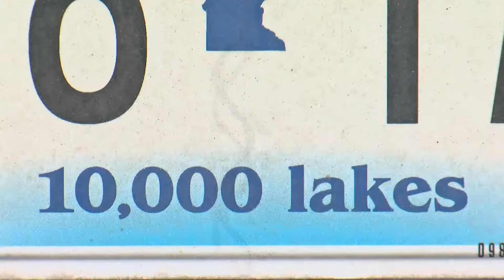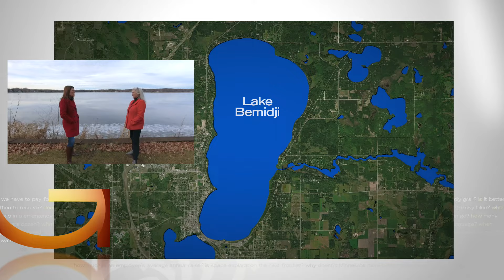Good Question: How Did Minnesota Get Its Lakes?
The whole process actually began 2-and-a-half million years ago. Back then, glaciers covered major parts of what is now the U.S. Over time, they would recede, come back, recede, and so on.